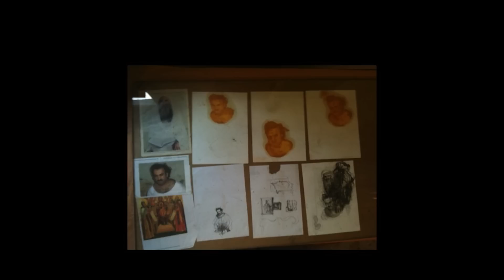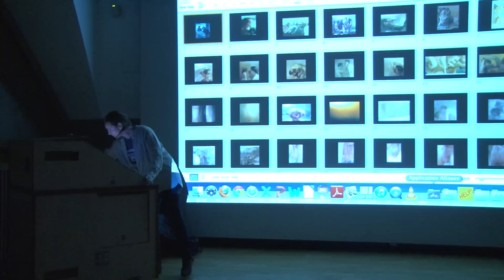Evergreen Art Lecture Series - Hanneline Rogeberg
Hanneline Rogeberg speaks at The Artist Lecture Series at The Evergreen State College on January 23, 2013.